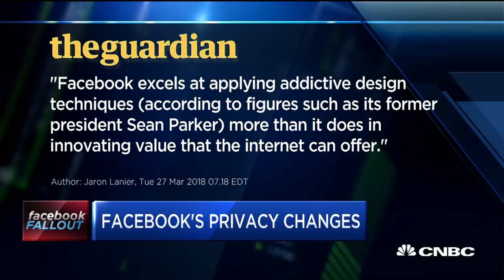VR Pioneer Jaron Lanier: Why We Should Support Facebook Deleters | CNBC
Jaron Lanier, Microsoft chief technology officer prime unifying scientist and VR pioneer, explains the reasons why Facebook users who are deleting their accounts are trailblazers.